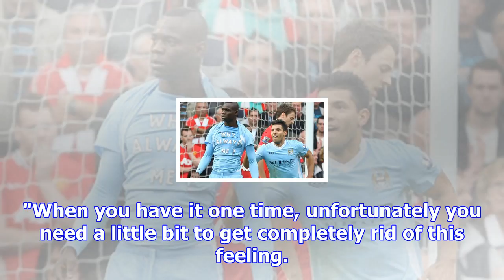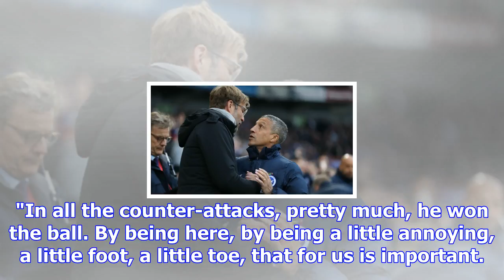Liverpool news: jurgen klopp feared another sevilla-style collapse | goal.com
Jurgen Klopp has conceded he feared a three-goal collapse similar to that suffered against Sevilla w...